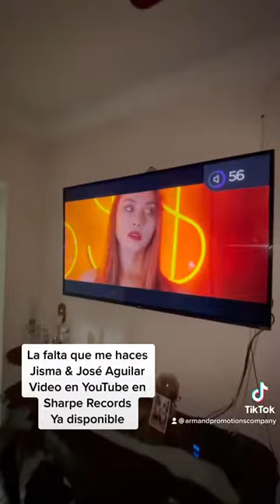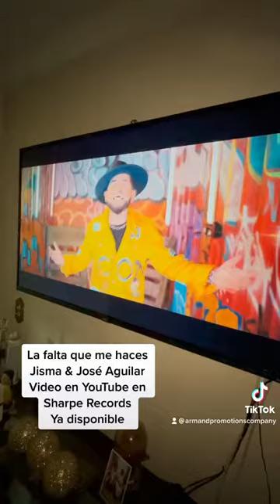Armando Angulo y La Tía Gloria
Muchas gracias a Armando Angulo por sus felicitaciones y por hacernos este hermoso video.